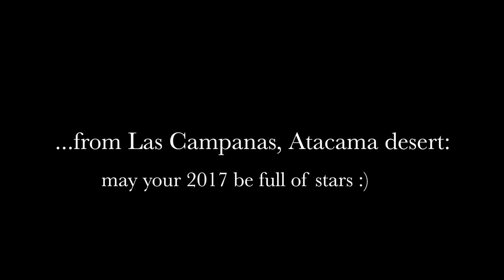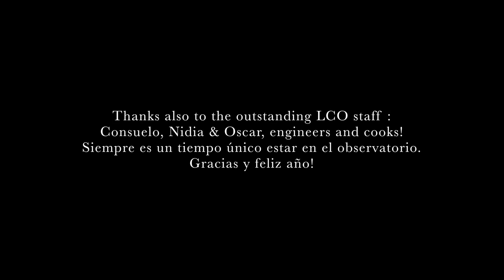Las Campanas Observatory - a look into the Universe from the Atacama desert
We would like to share the sky of the Atacama desert with you. With our telescopes, we are observing galaxies far away in the Universe. But even with our naked eyes, the sky in this desert is magical. Enjoy the view and realize just how lucky you are to live on this planet - in the outskirts of a galaxy, one of billions of galaxies in our Universe.
Original music made by Tapiwa Mubeda, ithira-kana.com, video by Marja K. Seidel (Carnegie Observatories).